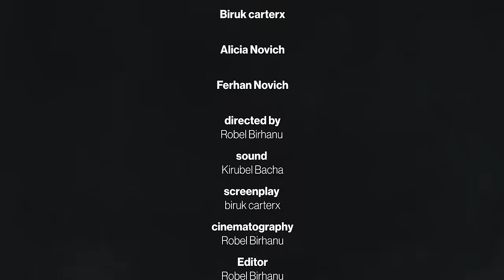ልንጋባ ብለን ቀበሌ ከለከለን !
ቪዲዮውን ስላዩ እናመሰናለን ሰብስክራይብ ማድረግ እንዳይረሱ !

Cast

Alicia novich
Ferhan novich
Biruk carterx

          Crew

Cinematograpy - Robel Birhanu

Sound -Kirubel Bacha

Editing - Robel Birhanu

Assistant Editor - Kirubel Hailemariam

Screenplay - biruk carterx